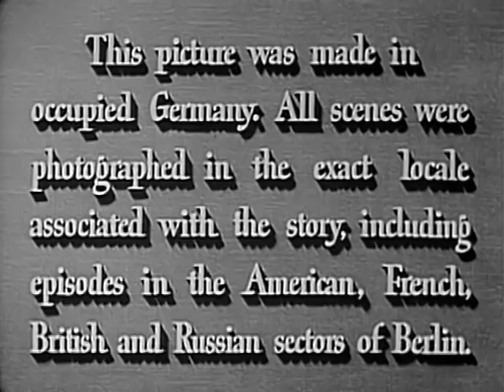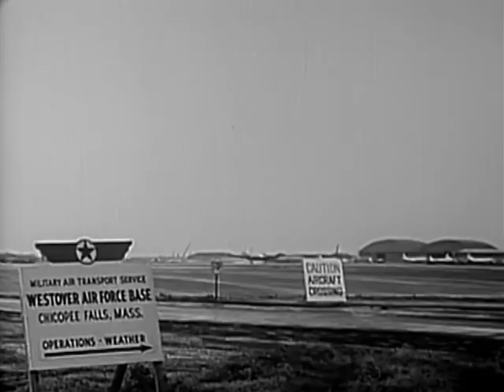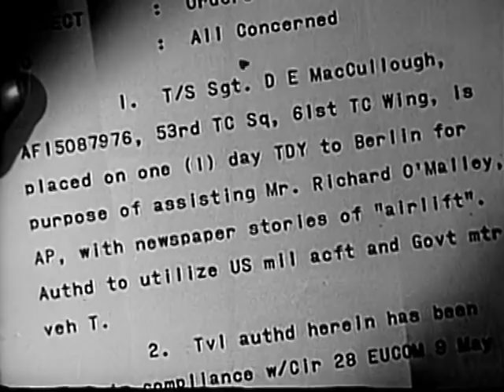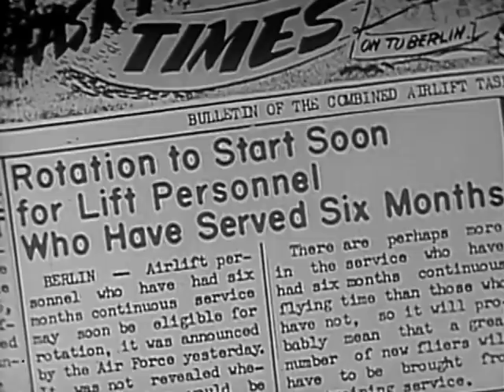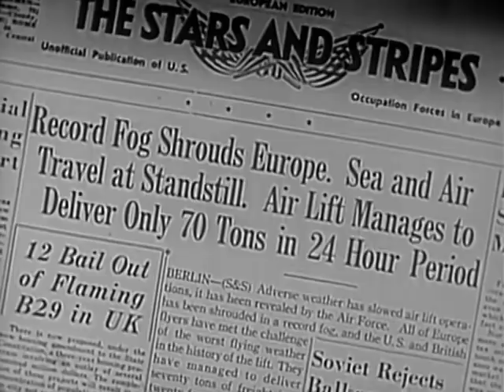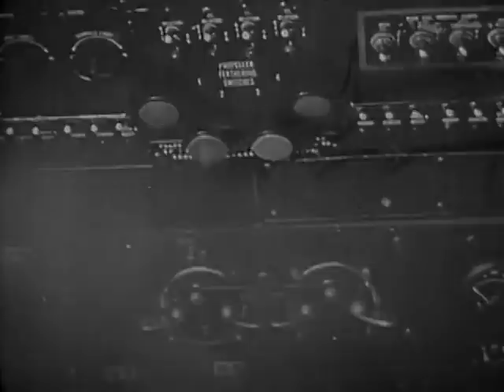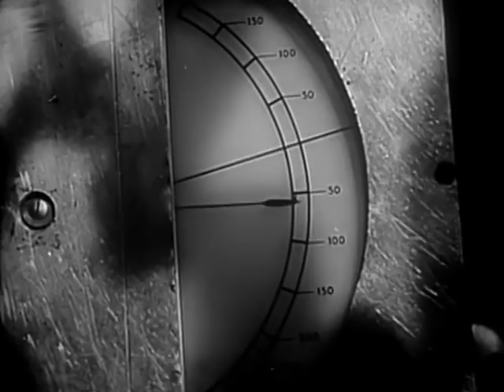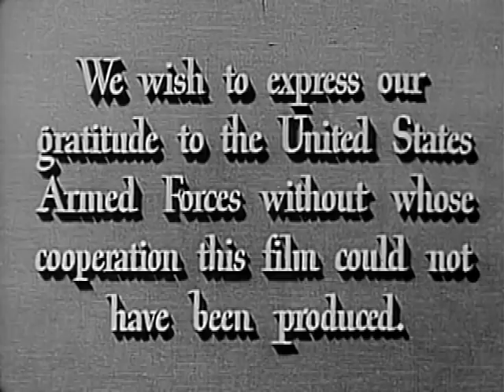The Big Lift (1950) [4x3] [HQ]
Filmed on location, The Big Lift is a reenactment of the Berlin airlift of 1948. Flexing their postwar muscles, the Russians blockade the Western sector, refusing to allow the Allies to ship supplies to the starving Berliners. From their headquarters at Templehof Airport, a group of courageous American flyers risk their lives to transport supplies by air. Paul Douglas plays a ground operations sergeant with several scores to settle (he had a hard time of it as a POW during the war), while Montgomery Clift costars as a pilot who inaugurates a doomed love affair with German girl Cornell Borchers. ~ Hal Erickson, Rovi